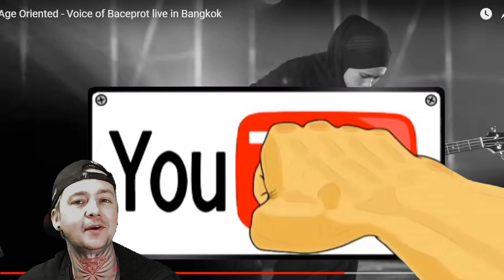Voice of Baceprot - Age Oriented (Reaction) LIVE IN BANGKOK